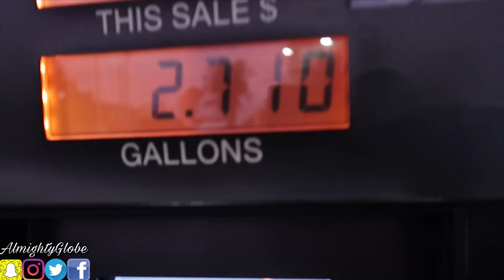Aaliyah’s FIRST THANKSGIVING EVER **I’M THANKFUL FOR YOU AALIYAH!**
Welcome to another LIT VLOG By AlmightyGlobe

Want to listen to some really good music? Check out these channels!